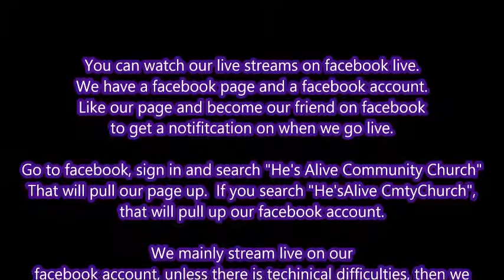Kasey Fisher - Youth Service - Part 2 - 1/12/2018